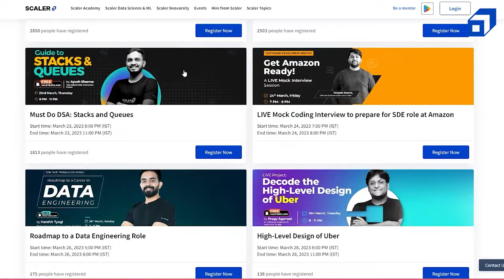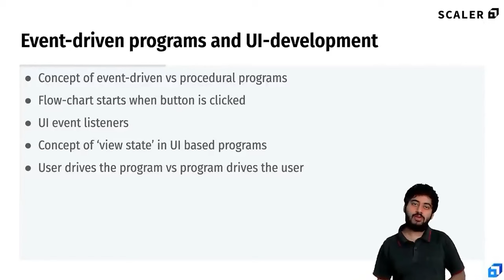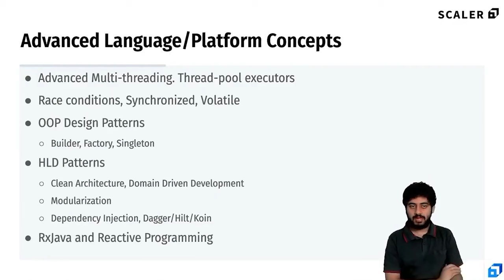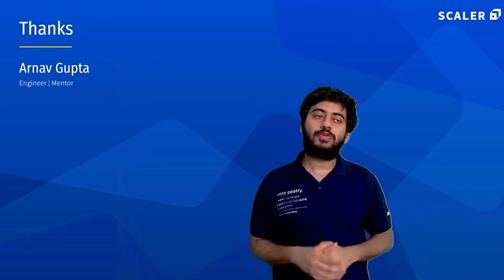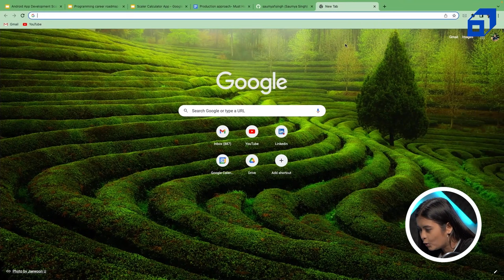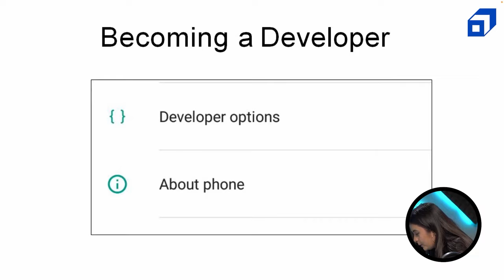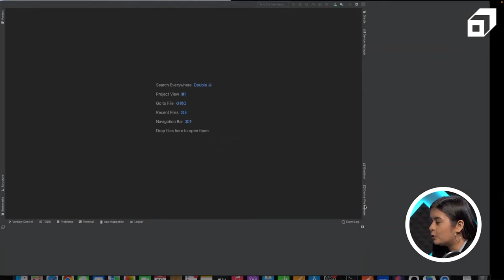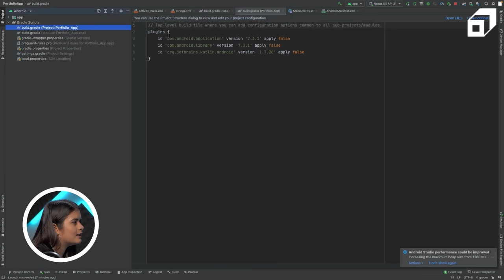Android Development Full Tutorial 2023 | Kotlin | Complete Course with Roadmap & Projects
Looking for a full course to learn basics, intermediate to advanced levels of Android Development? The search is over. Check out this Android App Development full tutorial to know the ins and outs of Android Development.

What is app development?
App development is the process of creating software applications that run on mobile devices, such as smartphones and tablets. It involves designing the user interface, writing code for the app's functionality, and testing the app to ensure it works as intended.

What is Android development?
Android development is the process of creating mobile applications that run on the Android operating system. It involves designing the user interface, writing code in Java or Kotlin for the app's functionality, and testing the app to ensure it works on a variety of devices.

What is UI/UX design?
UI/UX design refers to the process of designing the user interface and user experience of a digital product, such as a website or mobile application. It involves creating a visually appealing and user-friendly interface that is easy to navigate and provides a positive user experience.

Who is a Mobile App Developer?
A Mobile App Developer is a software professional who designs, develops, and maintains applications for mobile devices such as smartphones and tablets. They are responsible for creating efficient, user-friendly, and visually appealing mobile apps using various programming languages and development tools.

Have you taken the Hunger Test yet?

Topics covered:
0:00 Introduction & Agenda
1:34 Android Development Complete Career Roadmap
5:00 FAQs regarding pre-requisites
8:07 Kotlin vs Java
8:46 OOP Concepts and Java/Kotlin Semantics
13:24 Important Android Concepts
17:10 Architecture and Stage Management in UI-based apps
19:00 Android Architecture concepts
23:35 Advanced Language/Platform Concepts
28:59 Advanced Android Concepts
32:58 Android Testing and Automation
44:02 Android QnA by Arnav Gupta
1:23:28 Android App Development Tutorial
1:23:41 Software tools required to start with Android development (Prerequisites)
1:28:24 Designing the Portfolio application
1:31:15 Developing the Portfolio application in Android Studio
2:07:49 What is an Intent in Android Development
2:09:55 Development of Portfolio app continues
2:14:00 Assignment for you the viewers
2:16:00 Developing Calculator Application with 2 User Interfaces
2:18:33 Developing a calculator with Simple User Interface
2:41:33 Developing a calculator with Complex User Interface
3:03:53 Publish apps on Google Play
3:04:43 Creating a Google developer account
3:09:23 Create app dashboard
3:15:36 Creating Privacy Policy for your App
3:19:14 Set up your app on Google Play
3:30:59 Uploading app bundles
3:35:15 Instagram Clone on Android from Scratch
3:35:18 API and Wireframe
3:44:00 Exploring the API with Postman
3:54:04 Setting up Project
4:05:42 Creating API module
4:47:48 Basics of UI setup
5:03:44 Reformat API and cleanup params - 1
5:11:10 Add tests to API
5:20:50 Add enums to API params
5:22:21 Enum Adapter for Moshi
5:26:42 MVVM - ViewModel and Repositories
5:58:45 Connecting Data to UI
6:04:35 RecyclerView for Hot/Top Feeds
6:41:24 Story Bubbles at Top
7:11:24 Sliding Pader for Expanded Stories
8:13:24 Animating Story Progress Bar